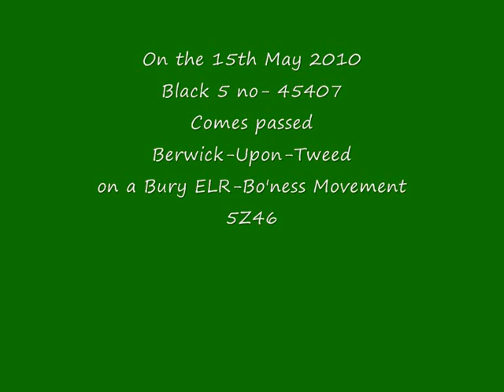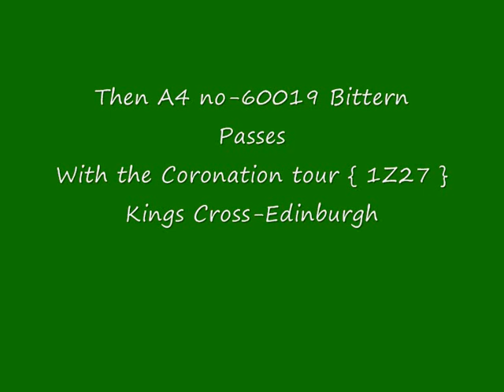A Black 5 and a A4 at Berwick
On the 15th May 2010
It was a good day for steam on the East Coast Mainline
At Berwick-Upon-Tweed
With the first visit from Black 5 no-45407
On a Bury ELR-Bo'ness movement { 5Z46 }

Then later on in the day
A4 Pacific- 60019 Bittern with Double tender
Passed with the Coronation Railtour { 1Z27}
Kings Cross-Edinburgh